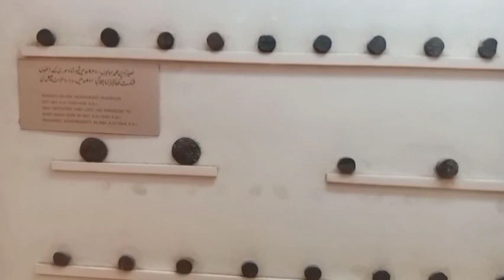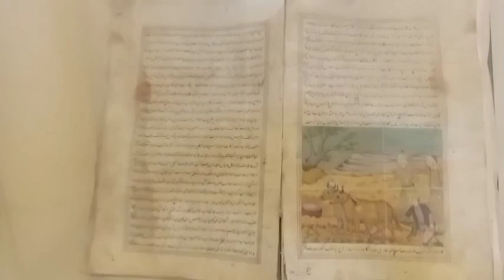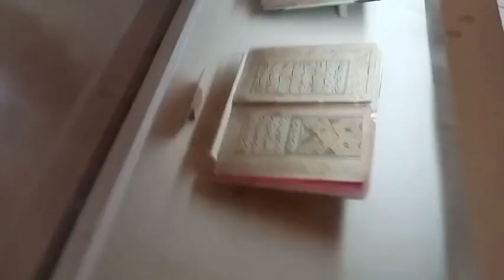pakistan royal fort lahore part 2 documentary video